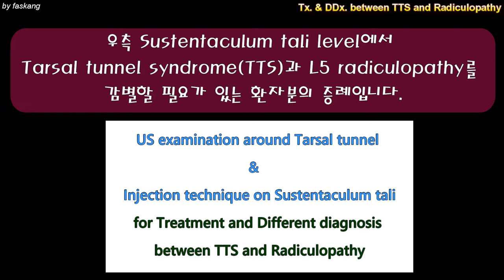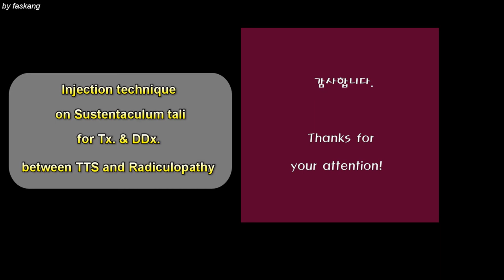126.(의사용.Dx & Tx under US) Tarsal tunnel injection 2/2: On Sustentaculum tali level. 재거돌기주위 [강찬.충남대]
☆ 환자분께서 교육목적의 동영상 촬영과 공개, 그리고 관련된 의무기록 일부를 개인정보가 노출되지 않게 하여 교육용 자료로 함께 사용하는 것을 허락해 주셨습니다. 환자분께 깊은 감사를 드립니다.

 초음파 및 이학적 검사상 족근관 증후군(Tarsal tunnel syndrome, TTS)의 provocation test에서 Tingling/pain을 호소하는 부위는 크게 2군데가 있습니다.

 첫째는 Postero-medial process of talus 근처이고, 두번째가 Sustentaculum tali 부위입니다.

 첫째 부위의 초음파 검사 및 주사치료는 예전에 동영상을 올렸고, 이번에는 두번째 부위에 대한 초음파 검사 및 주사입니다.

 진단과 치료에 도움이 되었으면 좋겠습니다.

 감사합니다.

Chan KANG
Orthopaedic Surgery

 감사합니다.